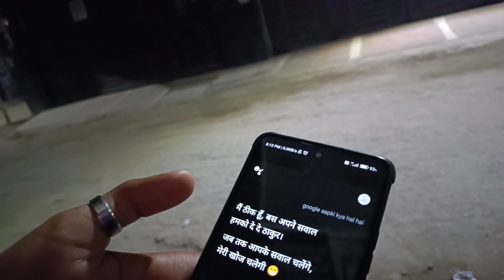Isko लड़कियों से aage nikalna hai||56🤣😍